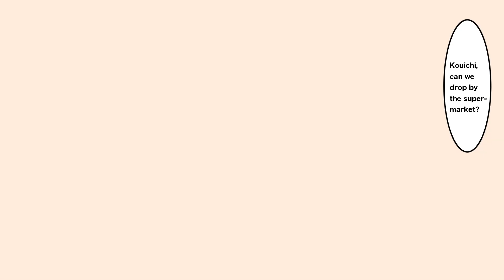【Manga】I woke up handcuffed. In front of me was a beautiful girl...【RomCom】